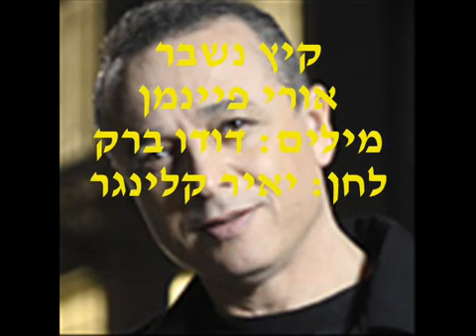קיץ נשבר - אורי פיינמן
מילים: דודו ברק
לחן יאיר קלינגר